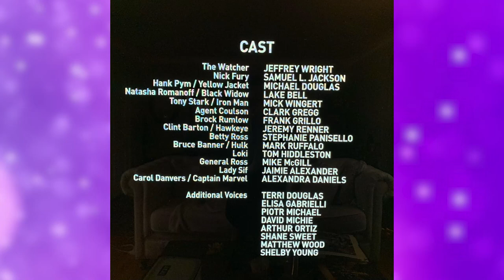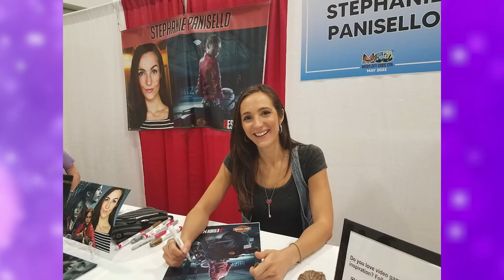The Darriel Roy Show - Resident Evil actress, Stephanie Panisello